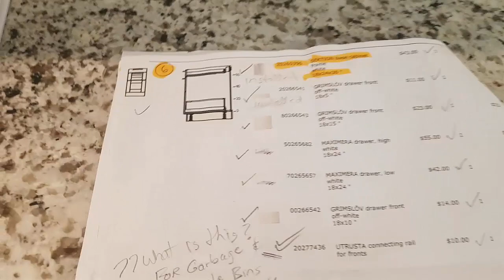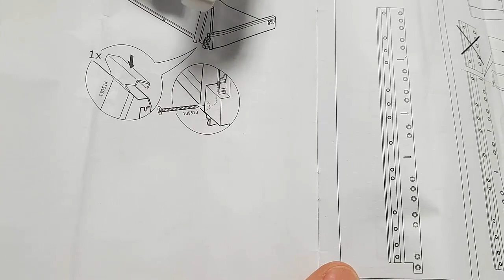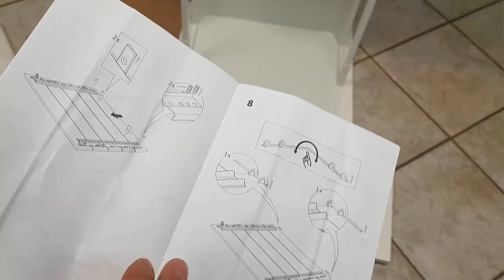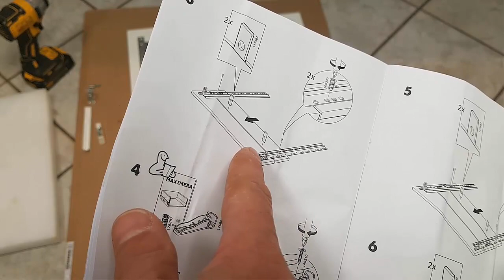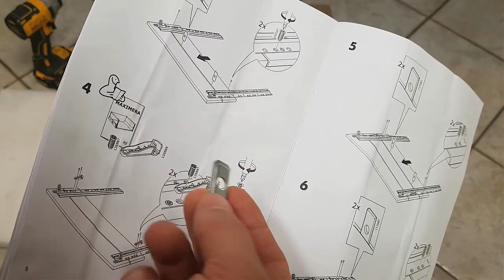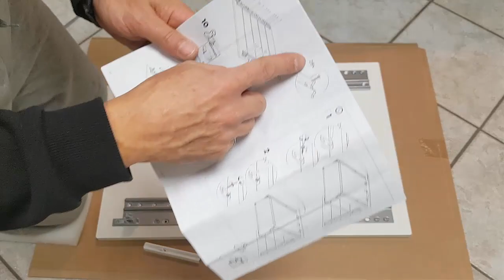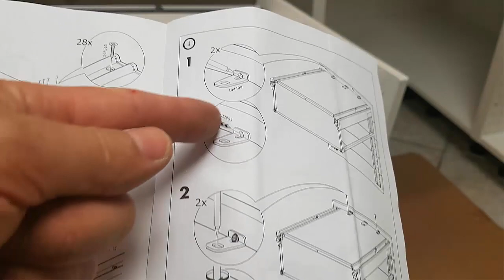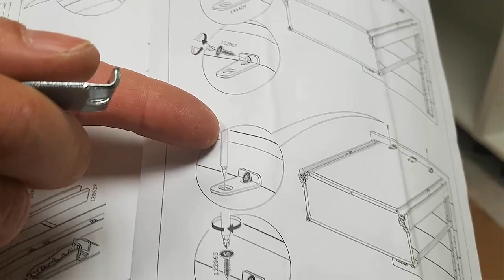IKEA Kitchen Garbage Pull Out Installation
This video will guide you through the process of assembling and installing an IKEA Kitchen Garbage Pullout Drawer.

NOTE: When preparing the bottom drawer DO NOT assemble the door front until you first assemble the brackets that hold the bottom and top drawer fronts, as shown at the 5:45 mark. Then you will assemble the mounting hardware over the brackets to mount the bottom drawer. In case you do assemble the bottom drawer front to the drawer before putting the bracket (like I did) you will find that you first need to remove the drawer front using a flat-head screwdriver as I show did in the video providing clear instructions on how to remove the drawer front (you can see this at the 4:41 mark).

Otherwise the assembly and installation is quite simple and can be done by a single person without assistance.  You only need a Phillips-head Screwdrivers (an impact driver can help speed up your assembly but is not necessary).

Good Luck with your assembly and installation.

Vito Mike Casola, P.Eng.
Fix It Yourself.